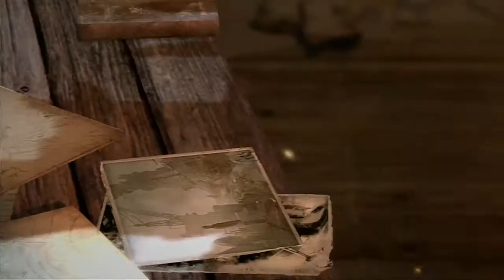Let's Play Tomb Raider Wallpaper épisode 7 (Les Retrouvailles)